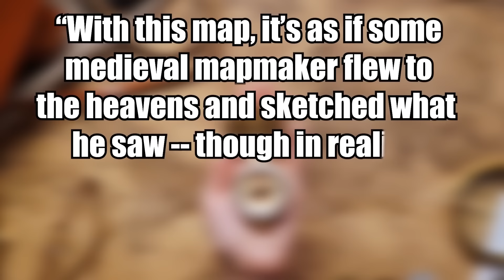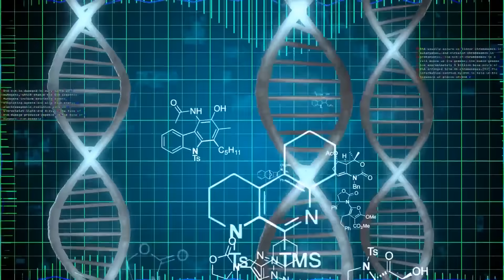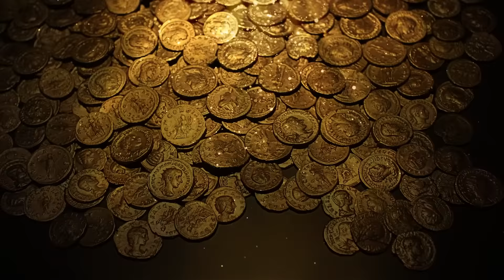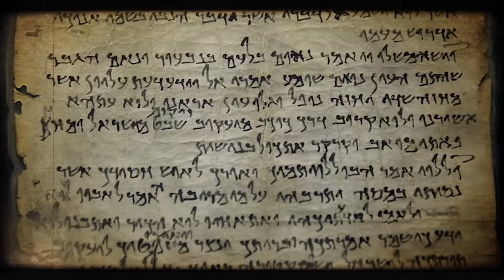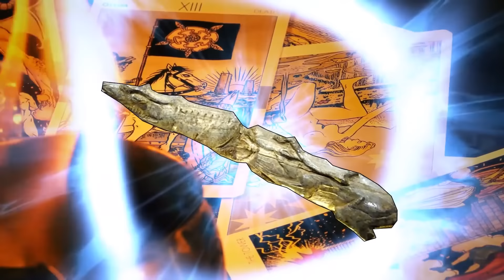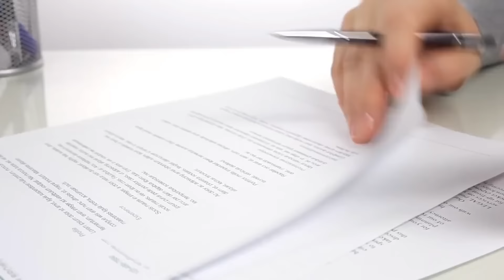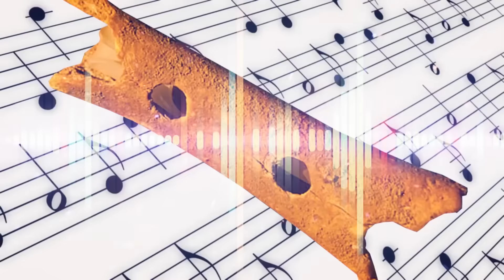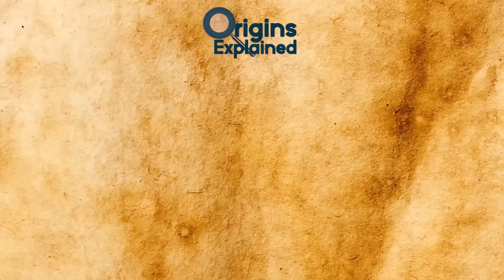Most Incredible Archaeological Discoveries! | ORIGINS EXPLAINED COMPILATION 46